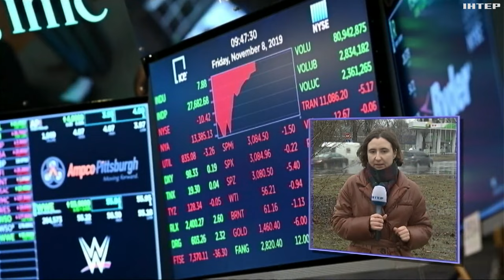В Україні подешевшало пальне: що й по чому зараз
Низка мереж АЗС із 1 лютого знизили вартість бензину та дизпалива в середньому на 70 копійок. Олена Логінова вирушила у рейд столичними заправками. І розкаже - що й по чому зараз.